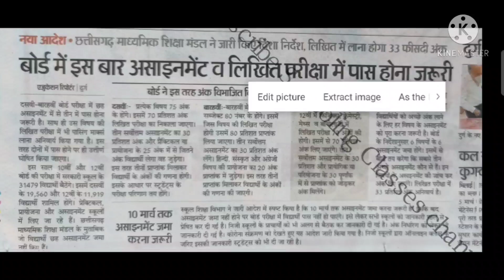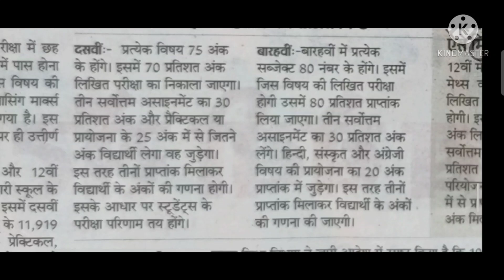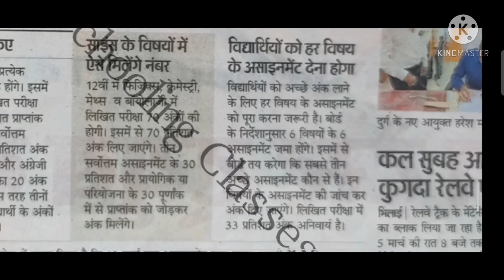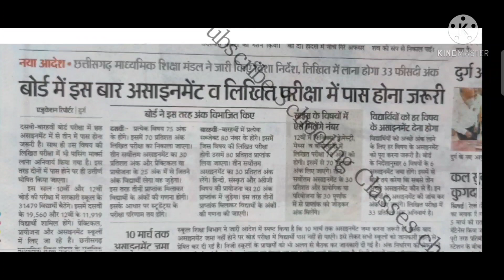Cg board Exam class10th/12th Latest Update||Cgbse Board Exam Update 03-March-2021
छत्तीसगढ़ माध्यमिक शिक्षा मंडल रायपुर के द्वारा आदेश जारी किया गया है कि बच्चों को बोर्ड एग्जाम में असाइनमेंट और बोर्ड एग्जाम के प्रश्नन पत्र दोनों में अनिवार्य रूप से पास होना जरूरी है अन्यथा उनको फेल कर दियाा जाएग तथाा जो बच्चे असाइनमेंट के अभी तक नहीं जमा नहीं किए हैं उनकोो भी
अतः सभी बच्चों को सूचित किया जाता है कि जल्द से जल्द असाइनमेंट को स्कूल में जमा करने का प्रयास करें धन्यवाद

For Download Notes join TELIGRAM channel

Sample paper video ke playlists me hai waha se jake download kar sakte hai